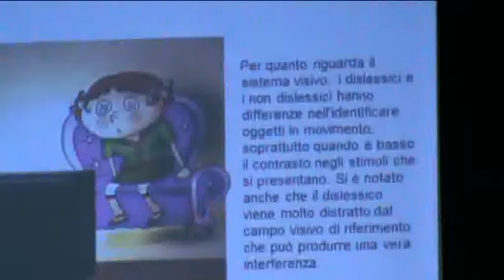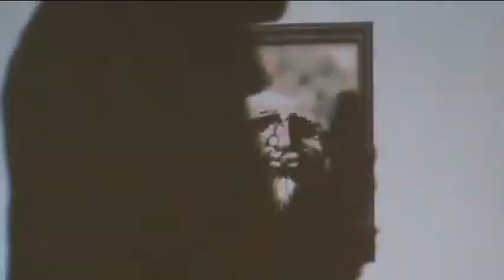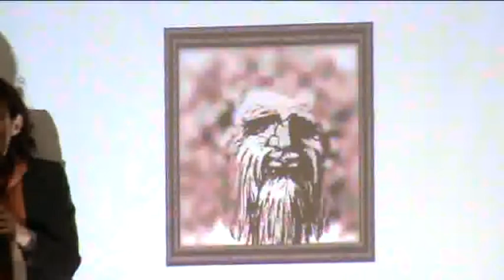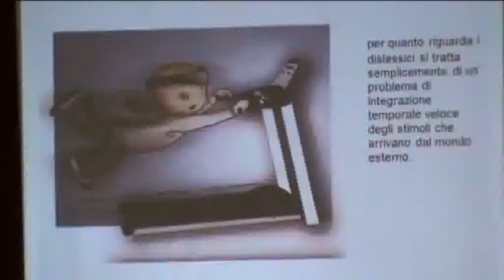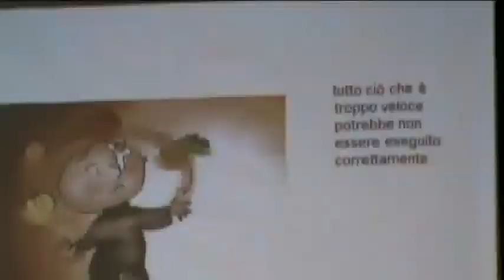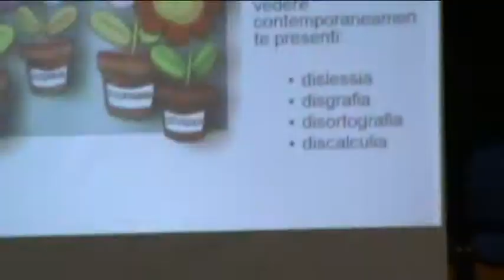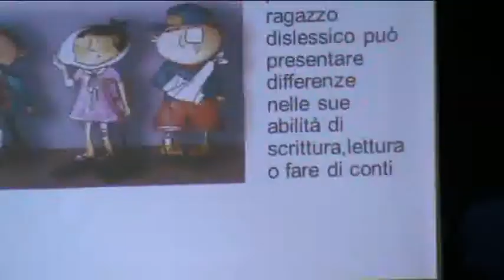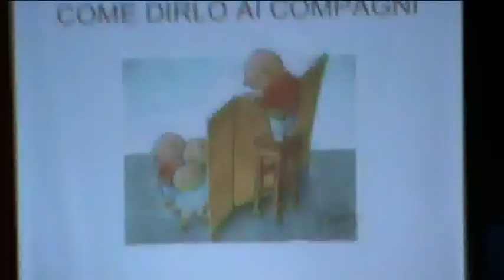CONVEGNO DISLESSIA POLLA SA Video 2